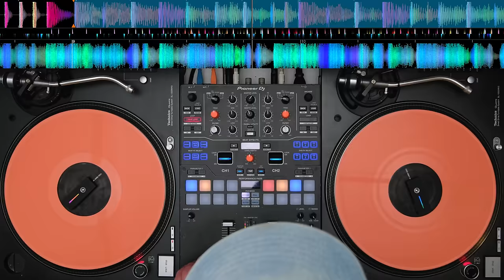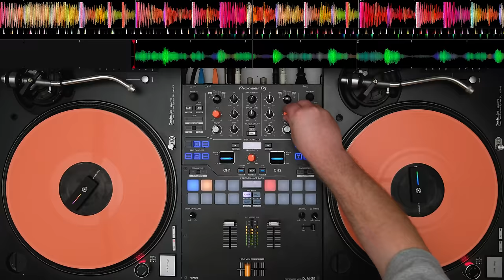DJ MIX - HIP HOP & RNB CLASSICS/LIVE MASHUPS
Appreciate the love family!